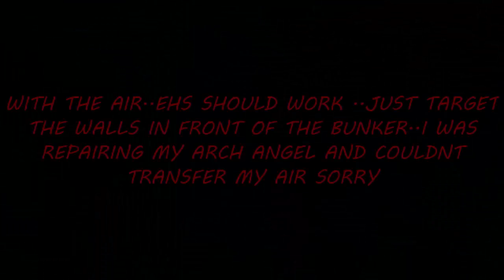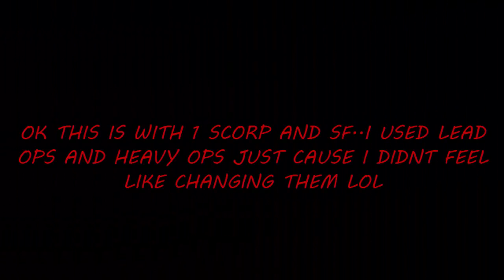wc-taking a 45 old & new skool-wc